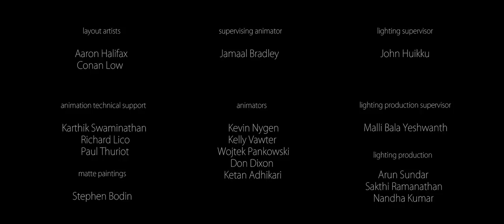SUBSTANCE (Animated Short Film by Jamaal Bradley)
Based on True Events; Two brothers battle over the future of the family, but it will be a young girl who changes her fathers SUBSTANCE and the fate of generations.

•Jamaal Bradley

Co-Writer and Lead Story Artist
•Michael Yates

Executive Producers
•Ken Birdwell & Bruce W. Smith

Producer
•Jamaal Bradley

Associate Producers
•Amid Amidi & Nicole Weinstein

Musical Composition
•Stephen "Bud'da" Anderson

Vocal Composition
•Adolphus "Scottie" Scott III
•Avery Sunshine
•Dana "Big Dane" Johnson

Surfacing Supervisor
•Nikie Monteleone

CFX Supervisor
•Eric Warren

Modeling Supervisor
•Mridul Sen

Rigging Lead
•Dilip Lawani

Lighting Supervisor
•John Huikku

Lighting Production
•GIXEL